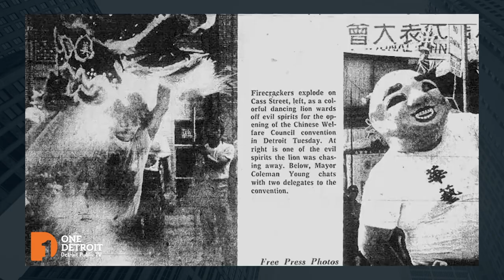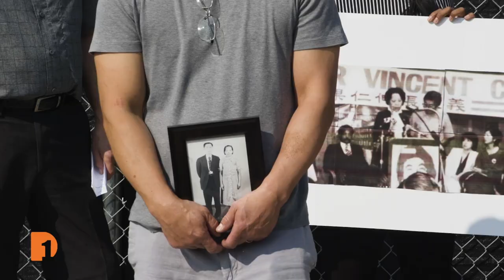Historic Detroit Chinatown building razed despite city council, Asian American community backlash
A historic building in Detroit’s Chinatown has been torn down, even as advocates were attempting to save it. Despite backlash from the Asian American community, 3143 Cass Avenue was demolished July 29. The historic building was at the heart of Detroit’s Chinatown and held historical and spiritual significance to the neighborhood.

City officials said the building was a public safety hazard, and the building’s current owners, Olympia Development of Michigan, the Ilitch family organization's real estate firm, obtained a permit to tear it down despite a unanimous vote by the Detroit City Council to halt the demolition. The building had stood there for 140 years.

The building was known as the Chinese Merchant Association building, according to American Citizens for Justice President Roland Hwang. When the building was in use, the ACJ organized there following the killing of Vincent Chin in 1982. Its demolition marks the continuation of an all-but-lost Chinatown in Detroit nowadays. Detroit’s first Chinatown was moved in the 1960s due to the construction of the Lodge Freeway, and many Asian Americans opted to move to the suburbs of Detroit in the 1970s.

Producer Bill Kubota visits a press conference at the demolished site where activists and residents talk about what this loss means to the Asian American community in Detroit, as well as ways to preserve the history of Chinatown and what some want to see happen in the future.